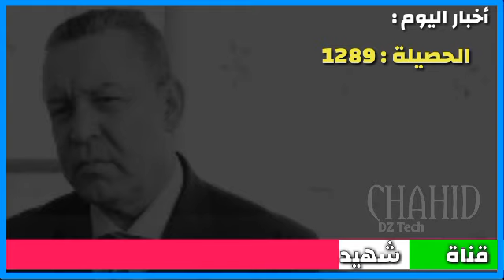حصيلة كورونا بالتفصيل الخميس 2021/08/05(انخفتض في الاصابات ب 200 اصابة)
حصيلة فيروس كورونا في بالجزائر الى يوم حسب وزراة الصحة قبل قليل :
حالات كورونا بسكيكدة
حالات كورونا بام البواقي